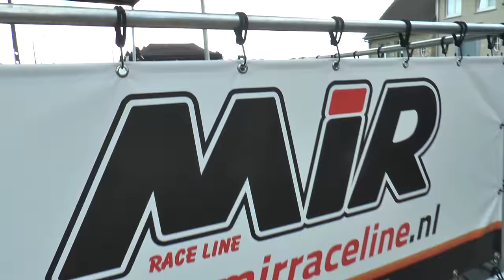12e Short Rally Kasterlee BMW M3 E30 by Mats vd Brand & Eddy Smeets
12e Short Rally Kasterlee Mats vd Brand co-driven by Eddy Smeets in the BMW M3 E30.

Flatout Action !!!